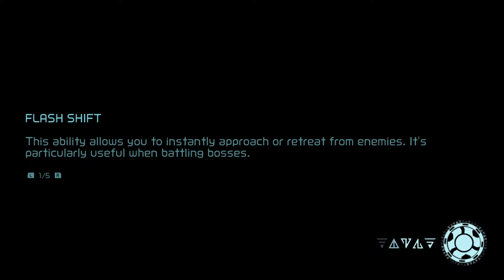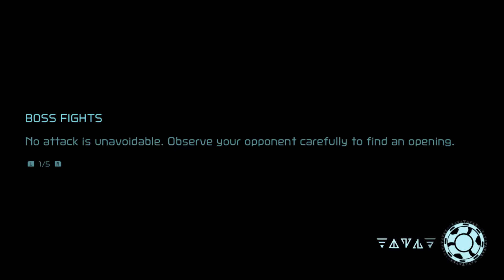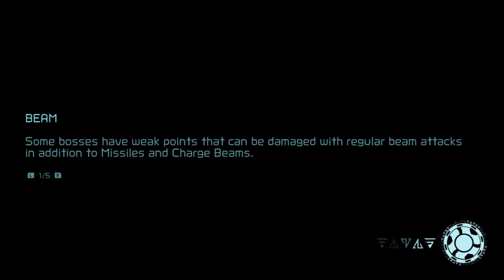Let's Play Metroid Dread(German/Deutsch) Part 12, Tiefster Dschungel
Im wahrsten Sinne des Wortes.